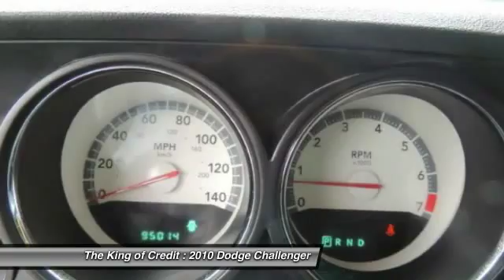2010 Dodge Challenger Miami FL 10186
2010 Dodge Challenger SE

Don't miss this 2010 Dodge Challenger. It's equipped with Automatic transmission and features a Torred exterior. With 95005 miles, You'll want to take this car home. Make a great choice today.